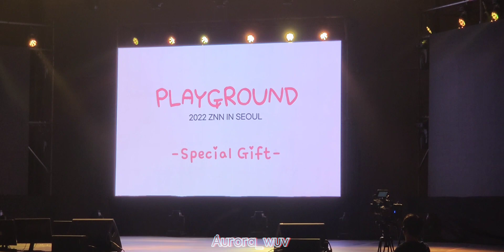221015 ZeeNuNew Korea Fanmeeting Special Gift